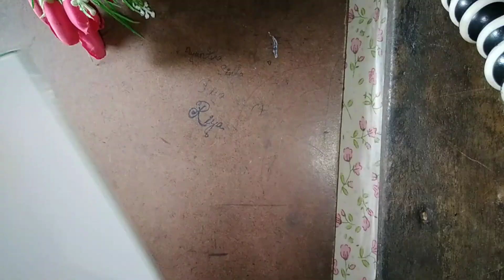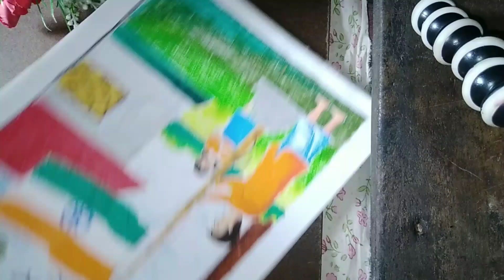Happy Independence Day drawing for beginners step by step/স্বাধীনতা দিবস পালন🧡🤍💚art